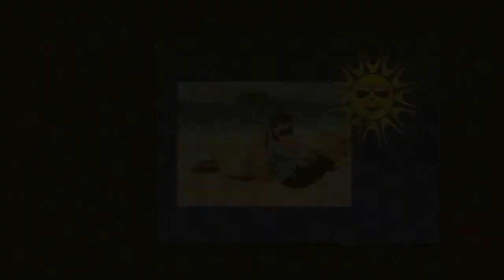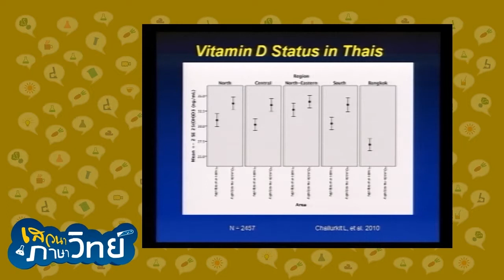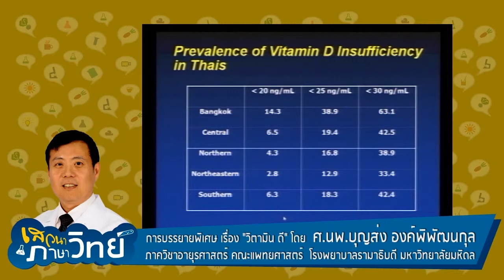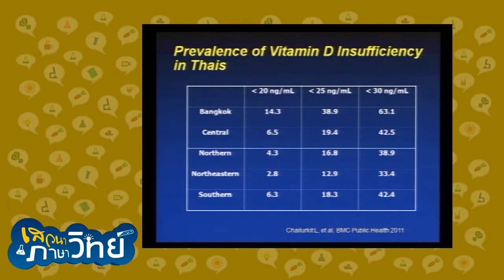เสวนาภาษาวิทย์ ตอน แสงแดดแสนดี (1/4)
ท่ามกลางแสงแดด น่าจะเป็นประโยชน์ต่อการผลิตวิตามินดีของร่างกายของคนเรา แต่ผลการศึกษาล่าสุดจากคณะแพทยศาสตร์ โรงพยาบาลรามาธิบดี กลับพบว่า ขณะนี้ คนไทยโดยเฉพาะคนในเมืองไม่น้อยกำลังขาดวิตามินดี !! .ฟังแล้วดูไม่น่าเชื่อใช่มั้ยครับ แต่จะจริงเท็จประการใด แล้วคุณผู้ชมคือหนึ่งในจำนวนคนที่กำลังขาดวิตามินดีหรือไม่ เราลองไปติดตามชมสาระความรู้จากเวทีสัมมนา โดย ศ.นพ.บุญส่ง องค์พิพัฒนกุล ภาควิชาอายุรศาสตร์ คณะแพทยศาสตร์ โรงพยาบาลรามาธิบดี มหาวิทยาลัยมหิดล